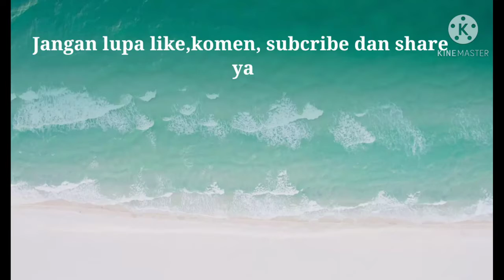AYAM PETELUR MULAI BERTELUR GIMANA SIH CIRINYA?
Hallo sahabat tenak nusantara channel saya ini akan membagikan video tentang peluang usaha atau peluang bisnis dan ide usaha di perunggasan dan penyakit pada unggas, harga telur ,yang mana ini akan menambah wawasan dan ide usaha para wirausaha mandiri dan peluang usaha rumahan. Yang mana sekarang anak muda lagi gemar mencari peluang bisnis  peternakan ayam petelur atau peluang usaha di desa.
Indahnya berbagi ilmu ,. terimakasih !!!
Hello, my domestic livestock friends, my channel will share videos about business opportunities or business opportunities and business ideas in poultry and poultry diseases, egg prices, which will add to the insights and business ideas of independent entrepreneurs and home business opportunities.
The beauty of sharing knowledge, ... thank you !!!
Simak juga video tentang USAHA AYAM PETELUR dibawah ini :
Pertumbuhan ayam harus di cek beratnya | Growth of chickens once a week must be checked for weight